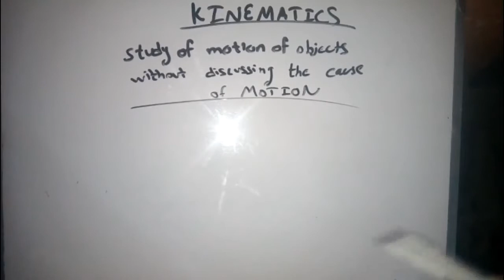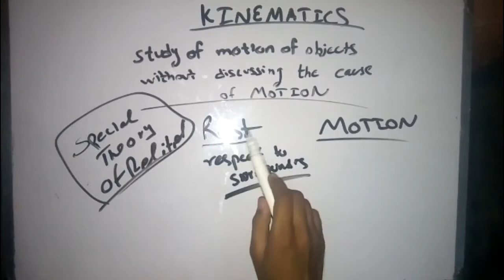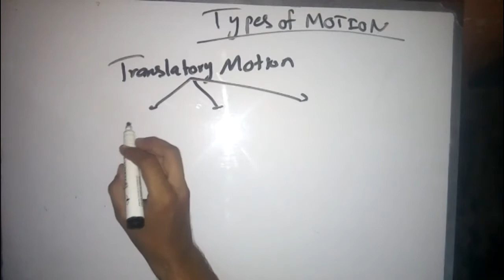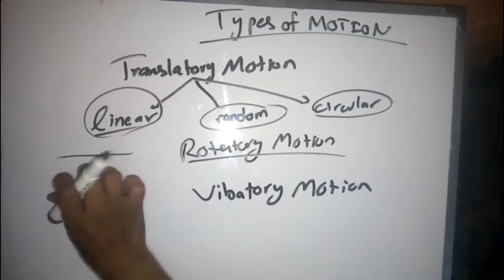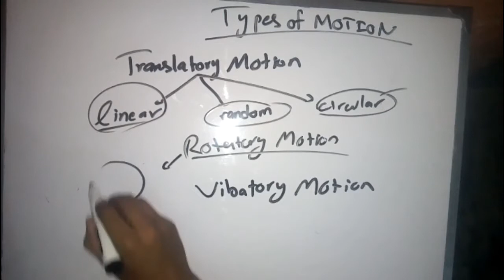physics chapter 2 kinematics (Urdu)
9th physics chapter 2, kinematics physics, kinematics physics in urdu,physics class 9 chapter 2

To avoid mistakes see this video